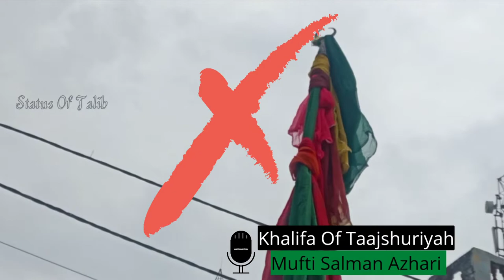Farrukhabad Yaqutganj Muharrum Ay Sunniyon Tamsha Mat Banao Imam Ki Shahadat Ka Mufti Salman Azhari